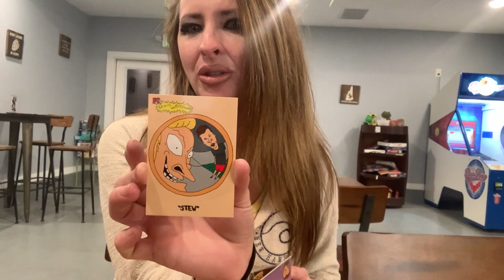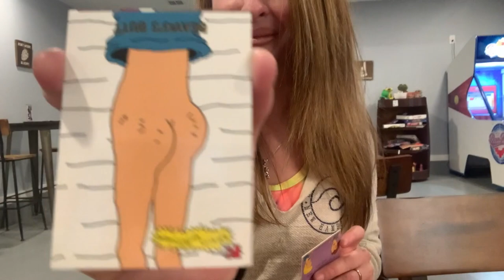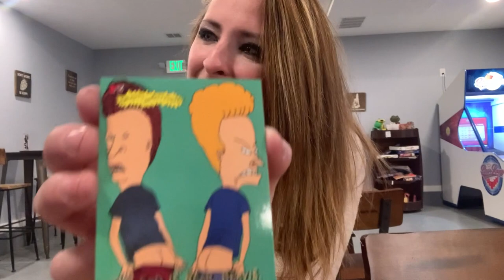HEATHER SMITH opens Beavis & Butt-head @COCNC Frogg Brewing; Comedians Opening Cards No Coffee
00:00 - 00:09 music intro w
00:10 - 06:47 Heather Smith co-host of Friday open mic Frogg Brewing
06:48 - 06:56 take 2
06:57 - 13:34 Heather part 2 w Mark Normand stories from us both
13:35 - 14:21 Mark Normand
14:22 - 14:40 music outro